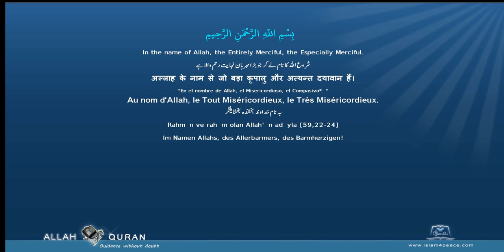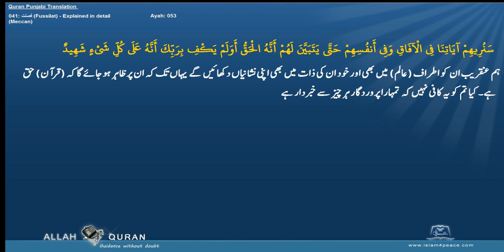Quran Punjabi Translation 041 فصلت Fussilat Explained in detailMeccan Islam4Peace com